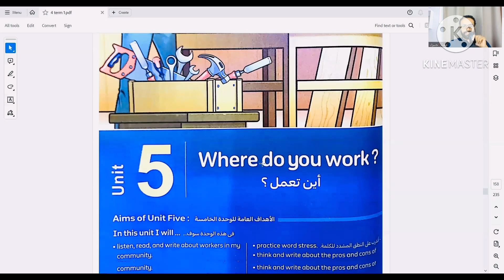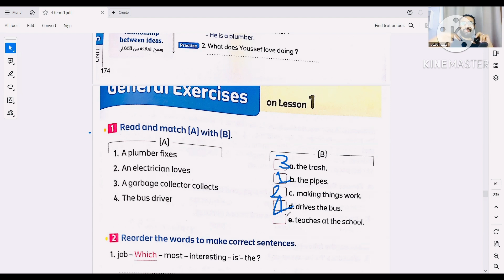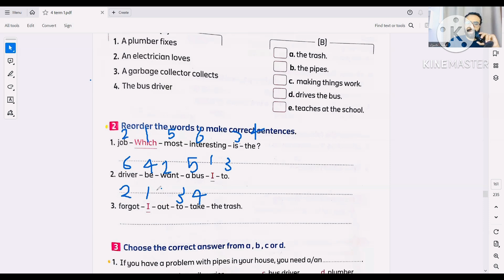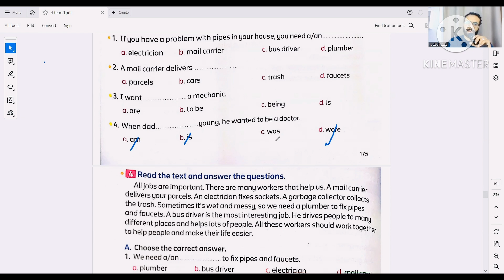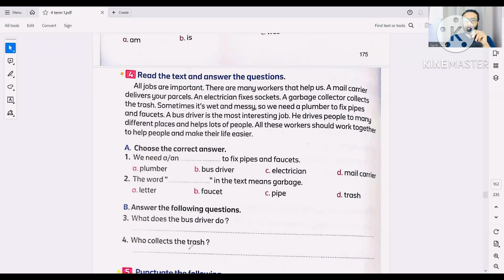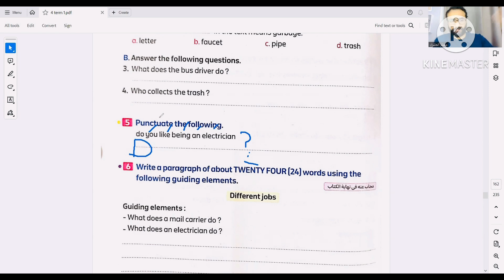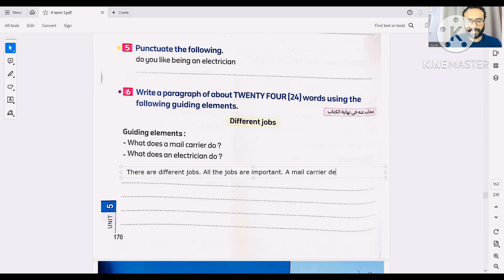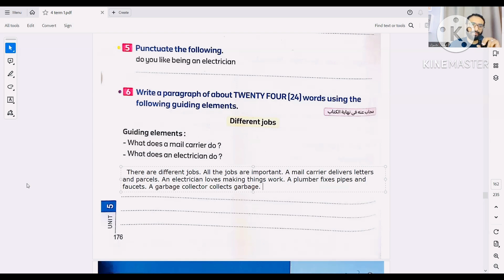حل تمارين كونكت 4 للصف الرابع الترم الأول الوحدة الخامسة الدرس الأول | Connect 4 Unit 5 Lesson 1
لينك جروب الصف الأول الابتدائي
لينك قائمة تشغيل الصف الأول الابتدائي
الترم الأول منهج كونكت

لينك قائمة تشغيل الصف الخامس الابتدائي ترم أول تايم

هذا الفيديو هو حل تمارين الوحدة الرابعة من منهج كونكت 4 الصف الرابع الدرس الأول
كونكت للصف الرابع الابتدائي رابعة ابتدائي المنهج الجديد